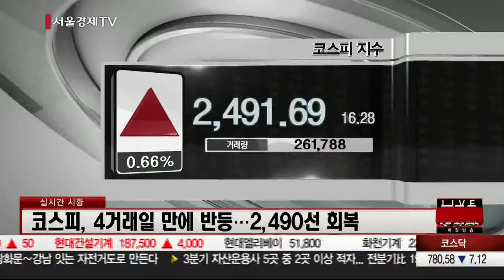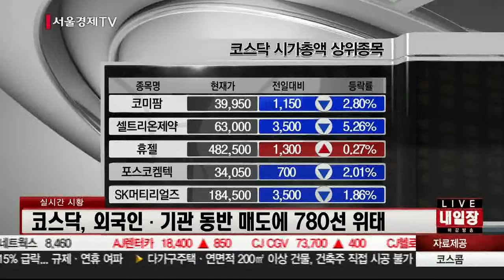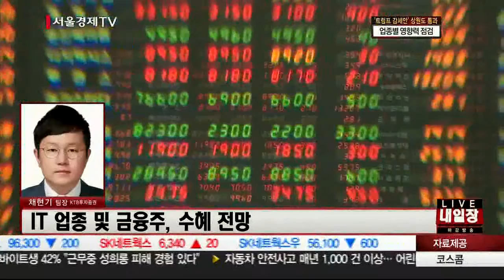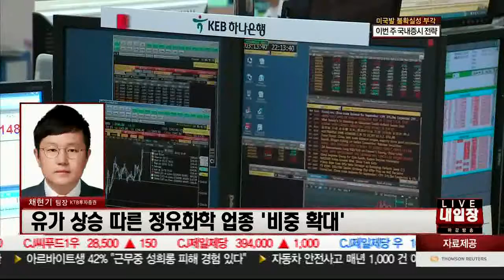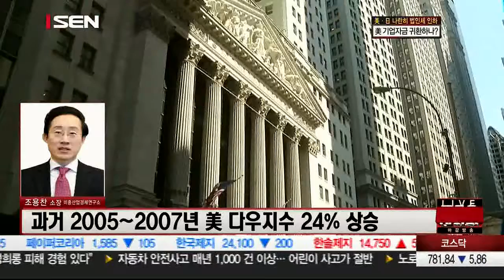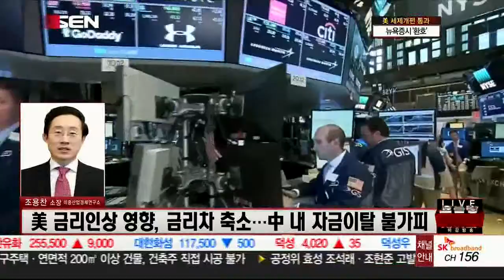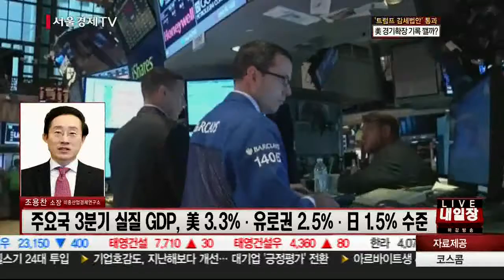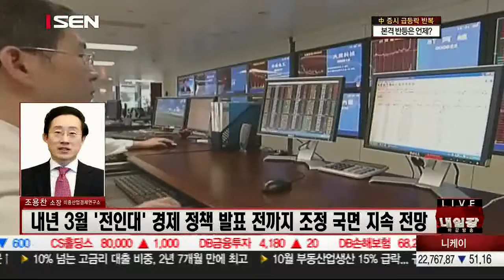20171204_오늘장 내일장_330회_1부